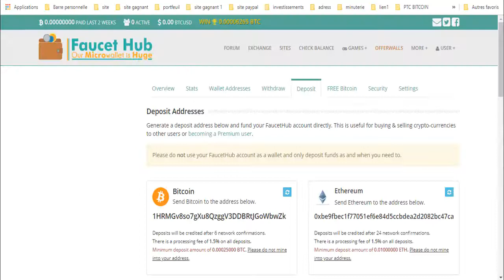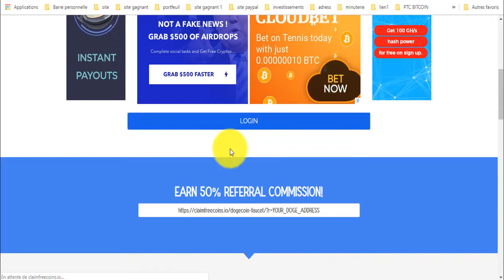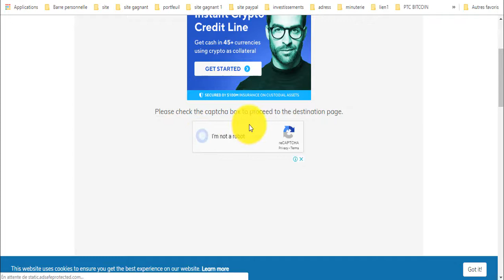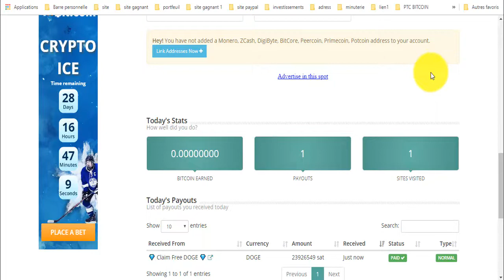ربح أكثر من 100 دوج كوين بالمجان 😍100% بالمجان 😋السحب فوري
المواقع الربحية .
ربح الدولار .
تعدين البتكوين .
البنوك الإلكترونية .
محافظ العملات الرقمية .
منصات تداول .